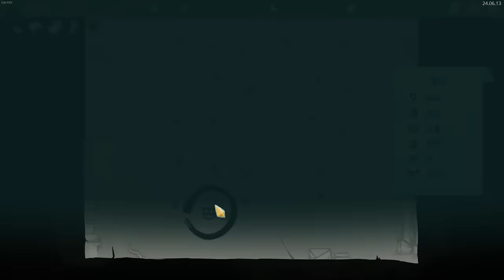PPPP {Slay the Spire} {슬레이 더 스파이어}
리듀스 리유즈 이핖피
월요일 제외 오후 4시 방송합니다!